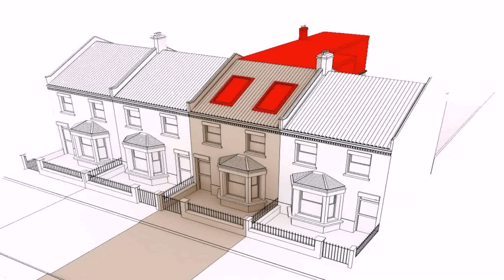Cost Of Loft Conversion 1930s Semi - Gif Maker DaddyGif.com (see description)